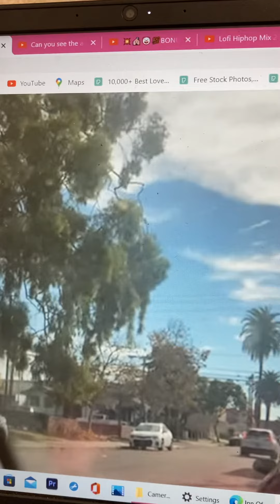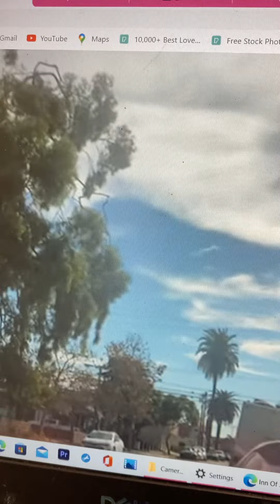Can you see the angel in the tree swinging his feet?￼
ASTROLOGY TAROT INTUITION angel angels angelmessages blessings blessed spirituality spiritualjourney spiritualawakening spiritualgrowth spiritualguidance I’ve been under spiritual attack and stress crying and I look up and I see an Angel waving at me in the tree tell me if you can see the angel swinging in the tree with the halo on his head. Thumbs up if you do.￼
This reading AINT for everybody, but its for SOMEBODY. it can be different for everyone.
IF YOU'RE UNDER SPIRITUAL ATTACK INBOX ME FOR HELP.